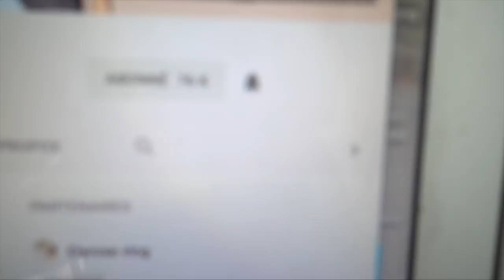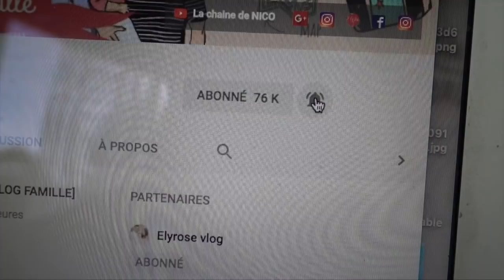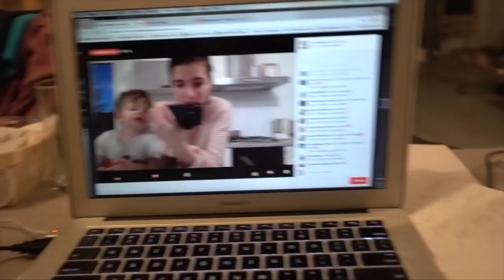EDEN A UNE AMOUREUSE A L'ECOLE - VLOG FAMILLE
♡PRODUITS:

AlloMaman
BP30
26101 Romans cedex

Règlement commentaire, tous les commentaires suivant seront automatiquement supprimés :
- insultes

♡ Allo Maman